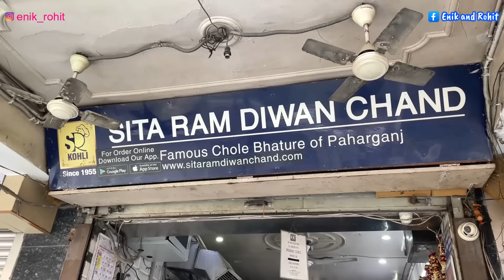MEMPERINGATI HARI PERNIKAHAN MERTUA INDIA